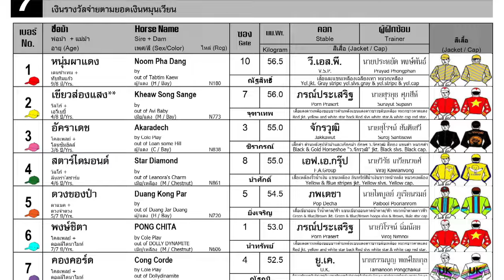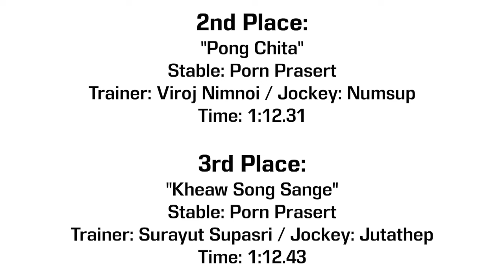AKARADECH is just too good! - 10/12/2023 - Race 7 - Division 2